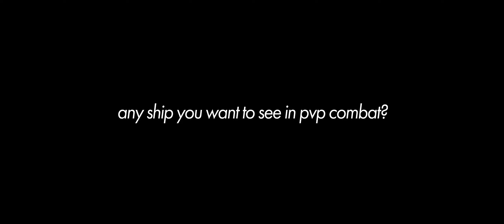Combat Crab Engage! - Banu Defender Star Citizen PVP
Taking the crab for a spin.

With its s2 shield, decent maneuverability, 4 s3 guns, the Crab is a formidable ship in combat.

*If you are looking for a friendly and ego free PVP community, you are welcome to join Lykosar's PVP Academy Discord

*My Gear*
Sennheiser Momentum II Overear Headphones
Logitech G Pro Mouse
Steelseries QCK Heavy Mousepad
Logitech Keyboard G413
Intel i9900k 8 Core Processor
Gigabyte AORUS GeForce RTX 2080 Ti Xtreme
WD Black Hard Drives
Samsung 970 EVO SSD 1TB - M.2 NVMe
Corsair Vengeance RGB Pro 32GB RAM
GIGABYTE Z390 DESIGNARE Motherboard
Noctua NH-D15 Cooling
Samsung 28-Inch 4k UHD LED-Lit Monitors